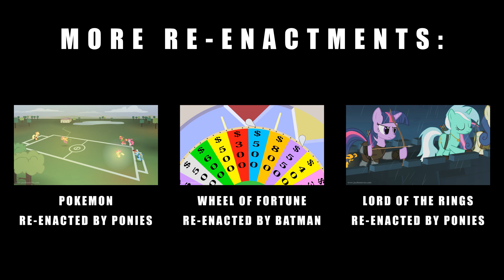Attack On Titan Re-enacted by Star Wars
Shingeki no Kyojin becomes one with the force.

This movie was made with the program "Macromedia Flash MX"

Legal Stuff:
MacLeod's music is free to use on YouTube according to his site.

The song titles that I used are:
Unrelenting